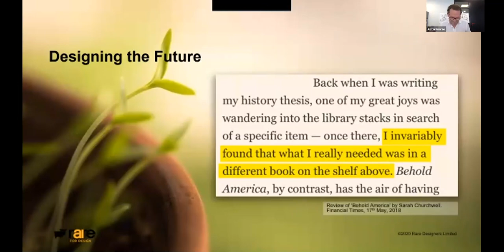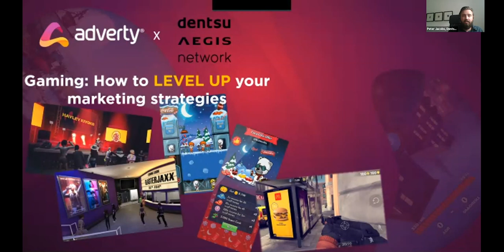99//Club Digital Festival: Peter Jacobs and Alex Ginn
'How to level up your marketing strategy with gaming' - a talk by Peter Jacobs, Client Partner at Dentsu Aegis, and Alex Ginn, Head of Sales at Adverty, as a part of the 99//Club Digital Festival.

The week-long invite-only festival was a collaboration between MAD//Fest and New Digital Age. Over the course of five days, 99 speakers debated topics across themes including media and tech, customer experience and personalisation, brand experience and creativity and innovation for growth.